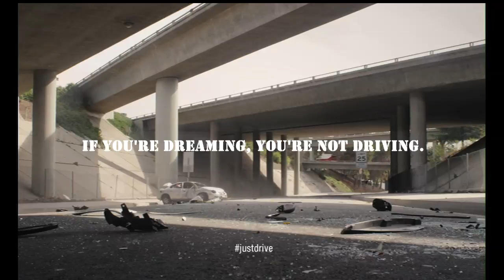Don't Text and Drive - Inception Style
Come on. You were thinking about the same thing...